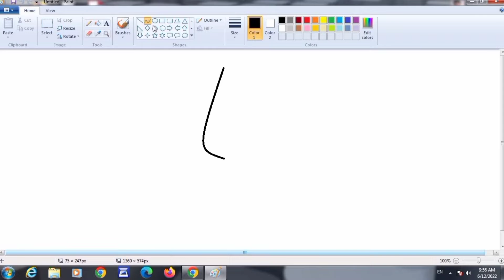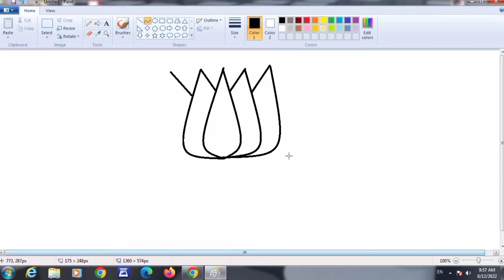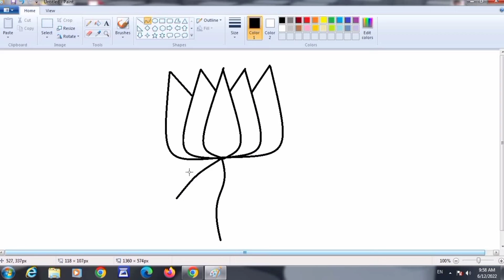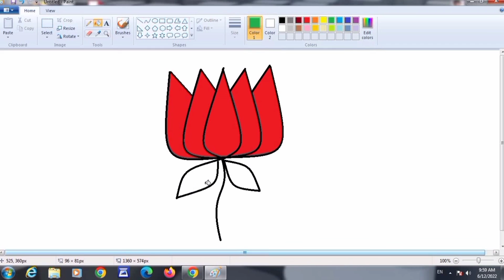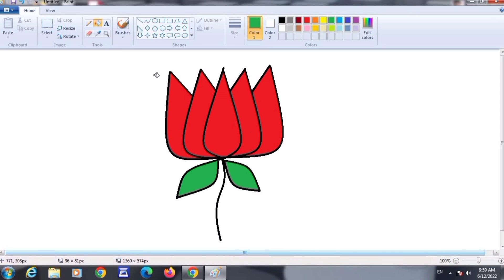Make Lotus in Ms Paint || Microsoft Paint Tutorial in Hindi | Ms Paint Ki Full Vedio in Hindi